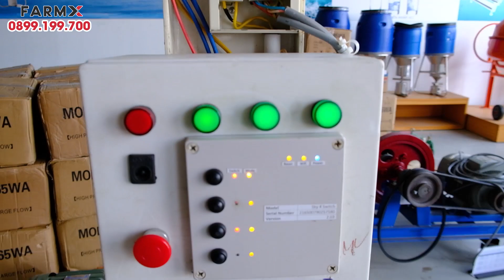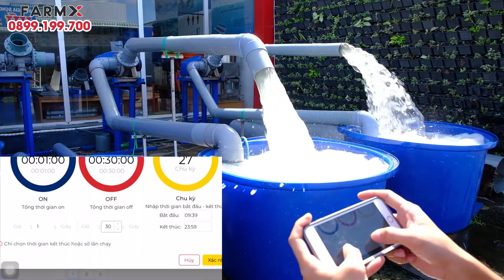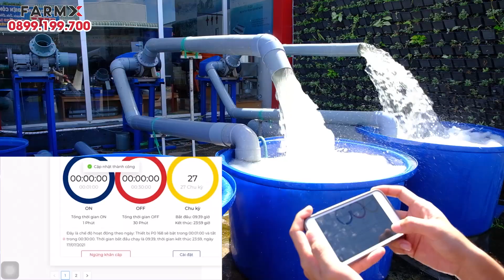Điều Khiển Bơm Bằng Smartphone| App FarmX Điều Khiển Và Quản Lý Trang Trại Nuôi Tôm Công Nghệ 4.0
Ưu điểm của máy bơm

Đặt trên bở dễ dàng quản lí và kiểm tra
Dễ dàng di chuyển các loại ao
Bầu bơm 200 tích hợp bully bánh đà có công suất mạnh, không cần dùng tới bánh đà nguyên thuỷ
Khả năng bơm mạnh và tải xa do dẫn động bằng bully có thể thay thể điều chình độ xa và nhiều nước.
Dễ dàng cấp nước cho tất cả các ao cùng 1 lúc
Tiết kiệm điện so với bơm truyền thống không qua hệ thống bully dẫn động.
Chất liệu inox 304,bảo hành lên đến 3 năm
Thich hợp dùng tất cả các ngành nông nghiệp.
-Địa chỉ: 158-160 Phạm Đức Sơn, phường 16, quận 8, thành phố Hồ Chí Minh